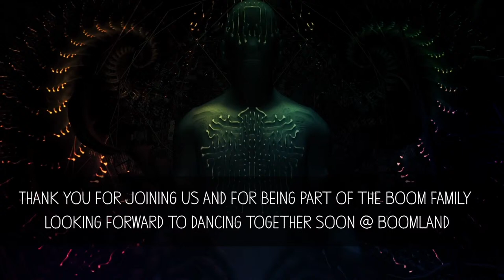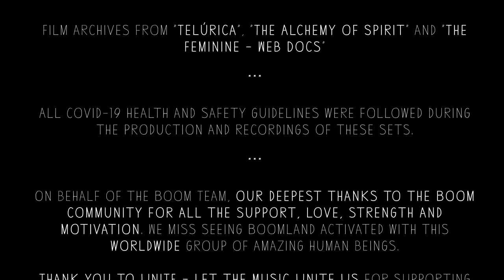Dirty Saffi @ Boom Festival Stream 2021 [Unite]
A set by Dirty Saffi- Let the music Unite us! Since the beginning of time, great breakthroughs in human history have been achieved through the concept of unity. Through the power of unity we started revolutions, survived wars and created everything that ever moved humanity. Homo Sapiens are social beings.

In these times of the COVID-19 pandemic, the psychedelic movement, in all its diversity, will contribute to this message of togetherness.

This is an independent and non-profit project, created by active members of the global psychedelic community. Tailor-made live streamed DJ, live sets and visual VJ mixes, from various locations around the world, will be accessible via our

We want to give back once again. This is how Unite has come to life. It stems from the intention of spreading the love to the movement and to all who breathe life into it.  The power of music and oneness cannot stop. Let the Music Unite Us.

CREDITS

Directed by
PAULO PRAZERES

HUGO FOLGADO

Camera Operators
HUGO FOLGADO
JOSÉ RATO
MIGUEL HORACIO
MIGUEL MANSO
JOANA MARQUES

Drone Operator
LUÍS GRACIANO

Camera Assistant
MÁRCIO PRATAS

DIT
RAFAEL FONSECA

ANTÓNIO FORTE

Editors
ANTÓNIO FORTE
PAULO PRAZERES
CLÁUDIA DE OLIVEIRA
RAFAEL FONSECA
JC MARCOS

3D Integration
DATAGRAMA VISUALS
REM VISUALS

DATAGRAMA VISUALS
DELTA PROCESS
THE VOID

Muito Obrigado/a